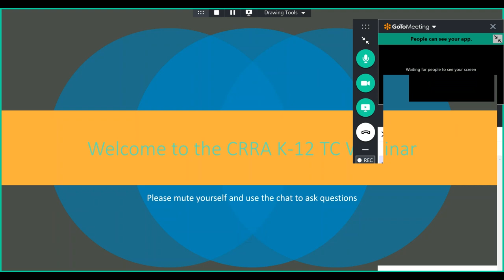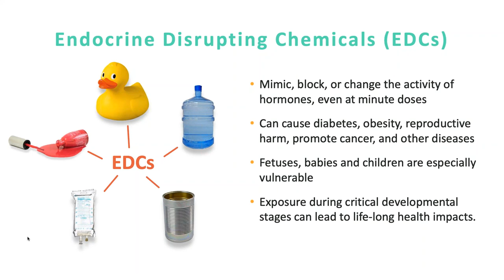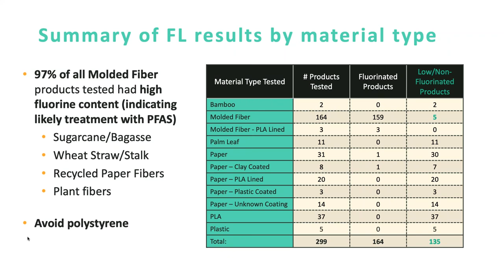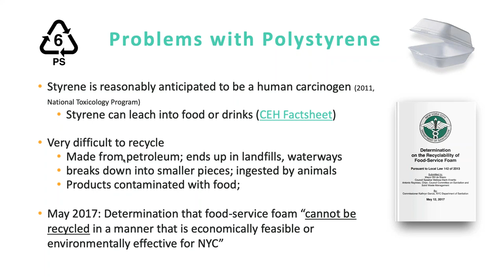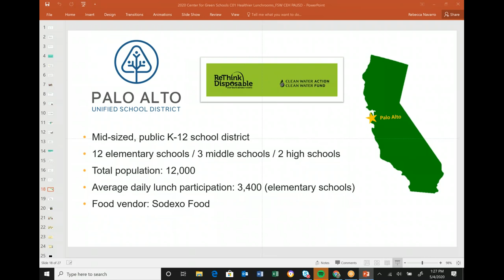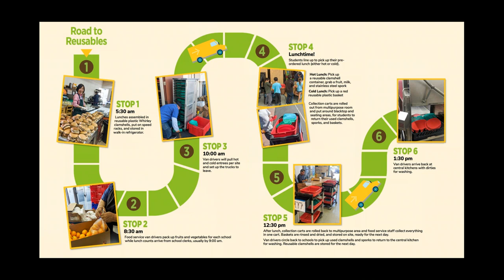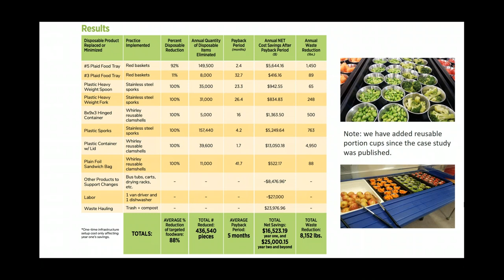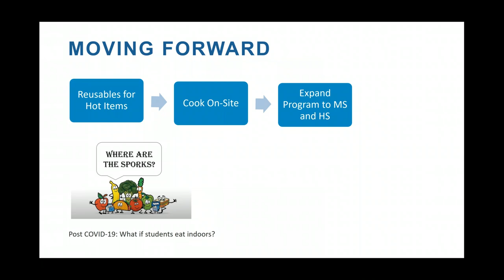Webinar: Rethinking the Finances and Safety of Single-Use School Foodware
On May 4, 2020, the California Resource Recovery Association (CRRA) K-12 Technical Council hosted a webinar with Sue Chiang of the Center for Environmental Health (CEH), and Rebecca Navarro, Sustainability Program Manager for the Palo Alto Unified School District.

They discussed how elementary schools in Palo Alto transitioned to reusable food service ware. They discuss the cost, logistics and labor issues involved.